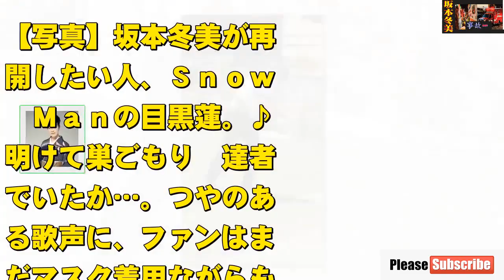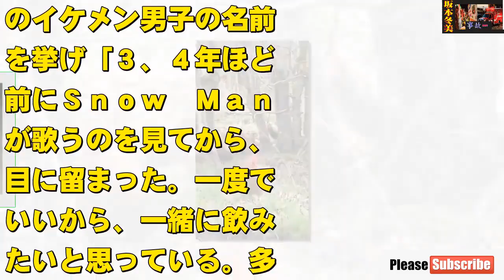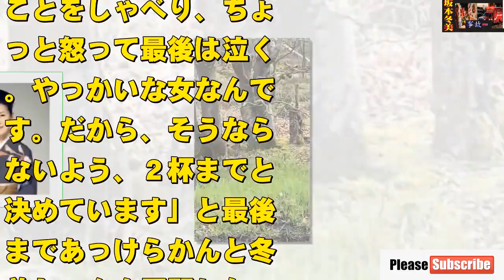坂本冬美、に過酷な闘病生活…壮絶すぎる過去と現在が衝撃だった…